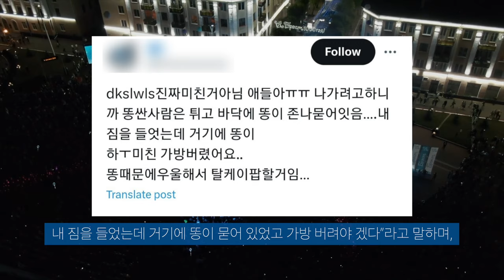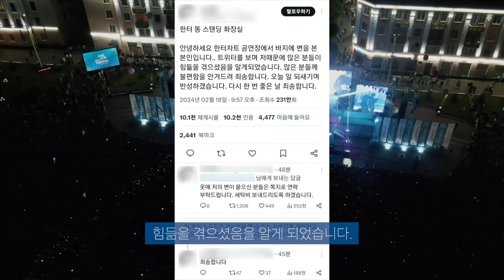2023 한터뮤직어워드에서 똥 테러와 싸움까지...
무슨일이 있었길래